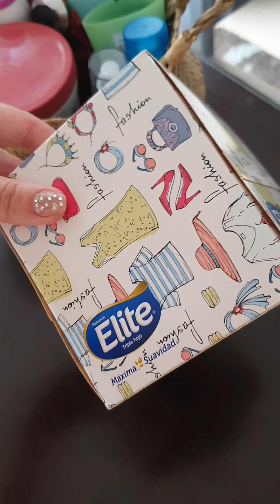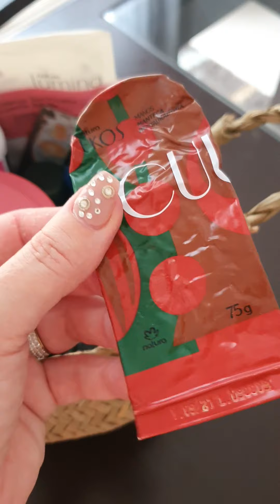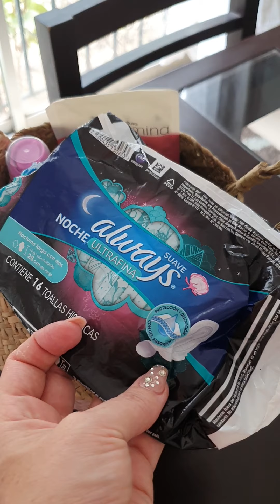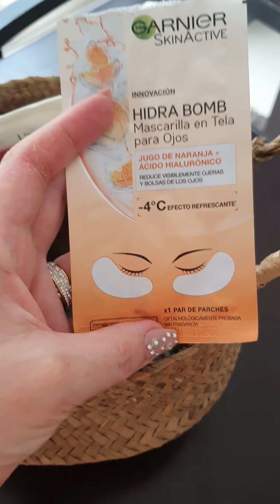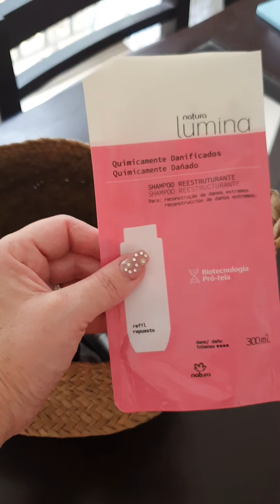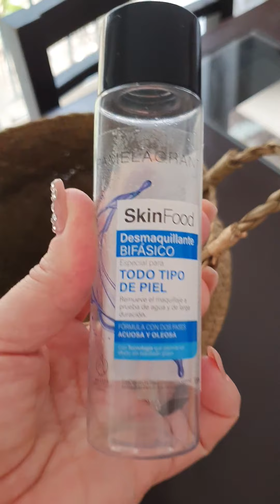Productos Terminados Febrero 2021 (Uriage, Garnier, Natura, Etc) 🗑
Consultora Online: Alejandra Del Carmen León Rodríguez